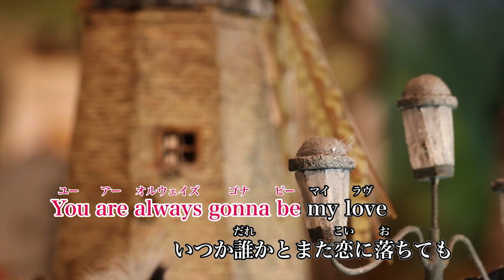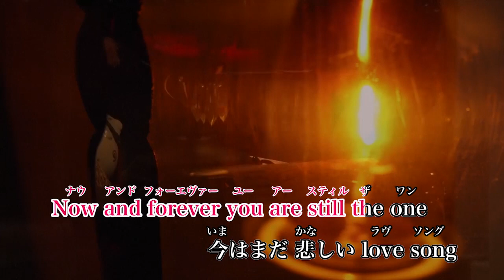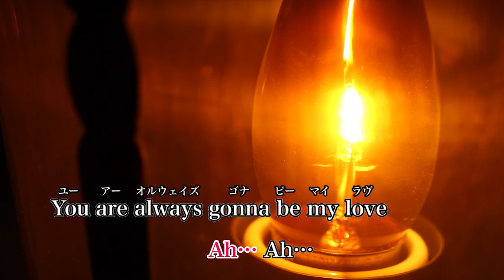【カラオケ】First Love / 宇多田 ヒカル 【オフボーカル メロディ有り karaoke】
First Love / 宇多田 ヒカル
作詞：Utada Hikaru
作曲：Utada Hikaru

TBS系テレビドラマ『魔女の条件』主題歌
NTT東日本CF曲

宇多田ヒカル あなたのオリジナル音源がカラオケに配信できます！